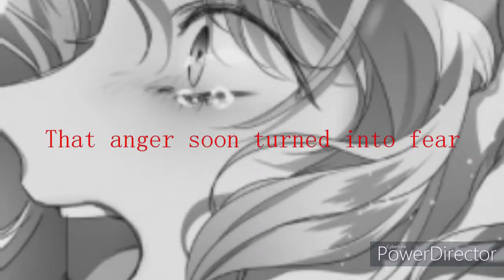{Your Throne} Too Young [VENT]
So…..I’m posting this video because I am starting college tomorrow and honestly, I’m a little bit scared for this semester.

Back when I first started college, I didn’t think it was a big deal. Even though my older sibling and my mother told me that it would be tough and I would have to study really hard, I was too naïve to their warnings and didn’t take it as seriously as I should have.

Reality crashed in on two occasions, when I started my second semester and realized I was behind even though the assignments overdue weren’t listed by the Professor to be done that week and I broke down crying. I managed to pull through with an A, but it was my third semester that drove me into a deeper state of sadness, anger, and doubt.

In my third semester, I failed a class and got a C; I was just a few points shy of getting a B, and that broke me in a way that I hadn’t felt before. I studied really hard in this class and even though I did really well on the homework and quizzes, I botched my Midterm and Final exams. I could tell my mom was mad and disappointed at me when I got my Final grade, and it was at that moment I wanted to disappear and let this overwhelming sadness just end me.

Now I am here, and I am worried that the same thing will happen again like before, and I don’t want that to happen again. So I made this video to express how I feel; how I want to come back from my terrible semester by doing amazing this semester, and prove to myself that I can do it, even though at times I don’t feel like it.

The reason why I chose this song for the video is because of the lyrics “I was too young” as it describes who I was when I started college. I was young and naïve and didn’t realize that college was tougher than high school, and only found that out when I failed on separate occasions.

I hope you enjoy this video, as like before, I may not post a video until either during Spring Break, or at the end of May.

Manhwa: Your Throne by SAM

Song: Water Fountain by Alec Benjamin